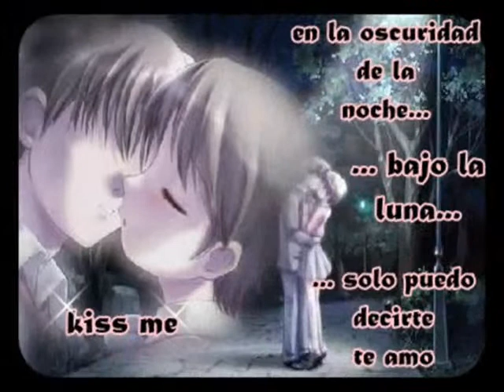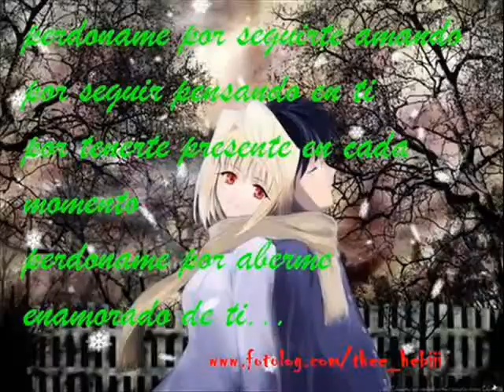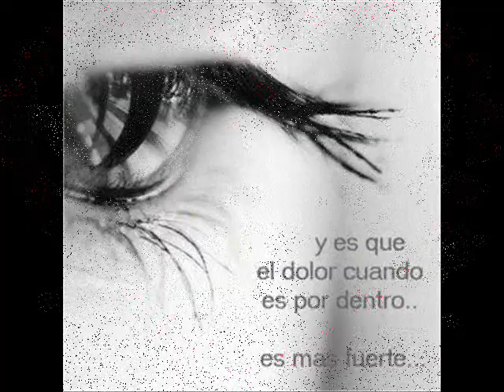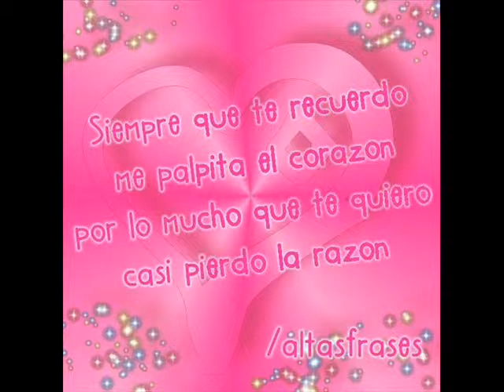san jose miahuatlan juanito garcia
juanito garcia pascual mi muchachito